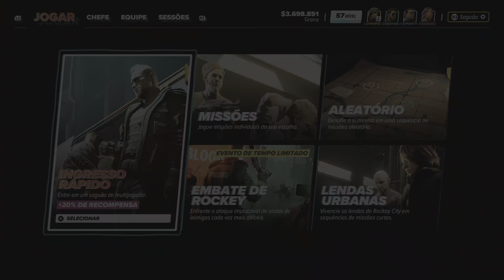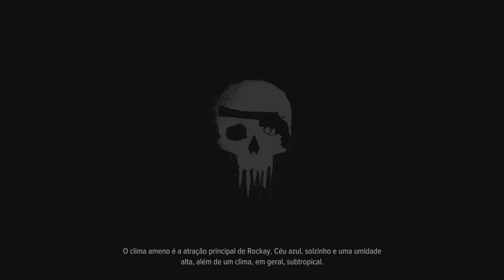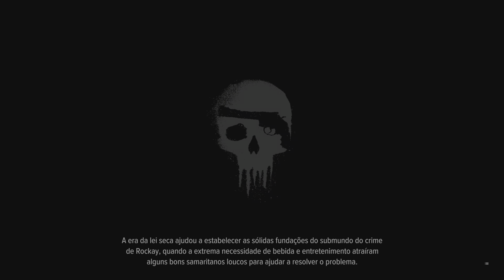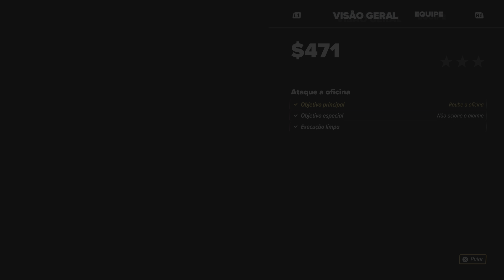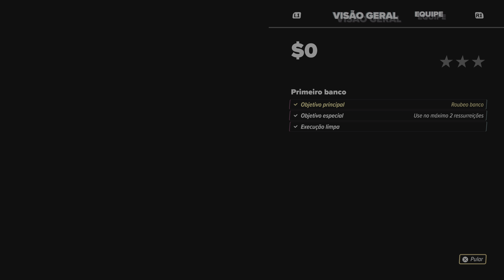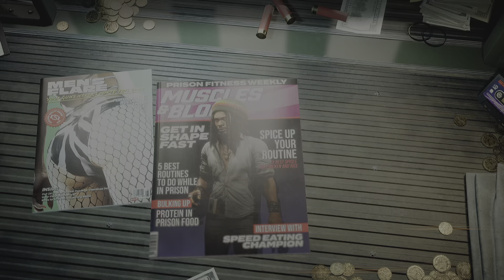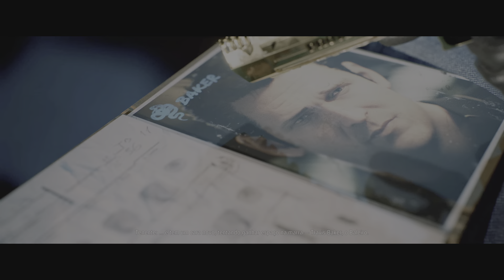Crime Boss: Rockay City o DLC sem pessoas que são caçadores de kd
apenas a arte, conluir as três primeiras desafios sozinho,não é tão fácil